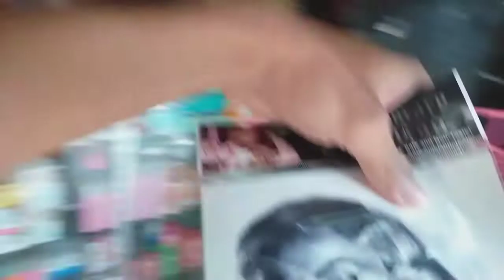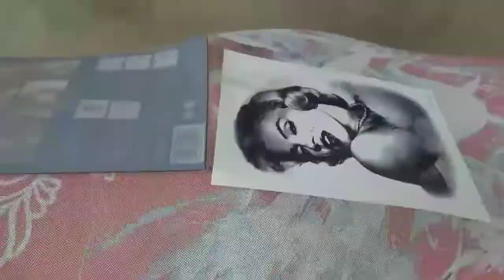Tattoo first prank kay misis abugbog ako (prank gone wrong!!) Watch till the end